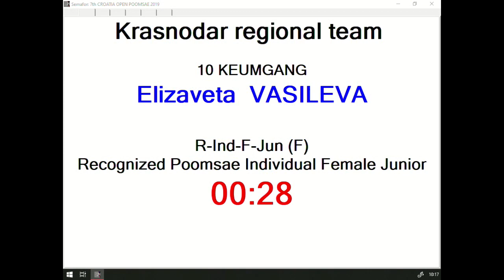R Individual F Junior Round 1 Elizaveta Vasileva, Krasnodar Regional Team 12,90